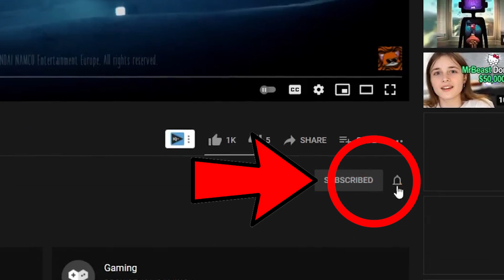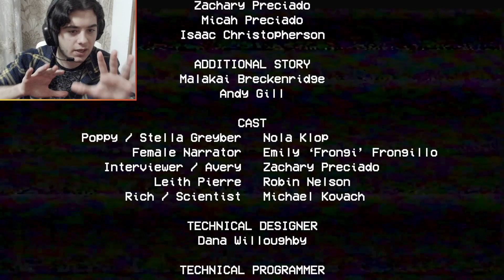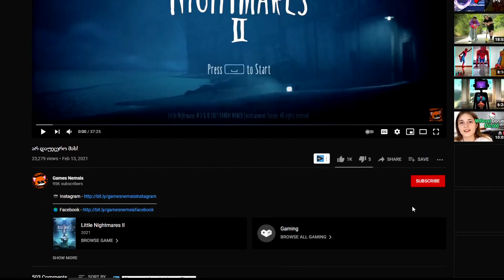მეთამაშები?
Poppy Playtime: Chapter 1 (სრულად)
მადლობა მხარდაჭერისთვის!!